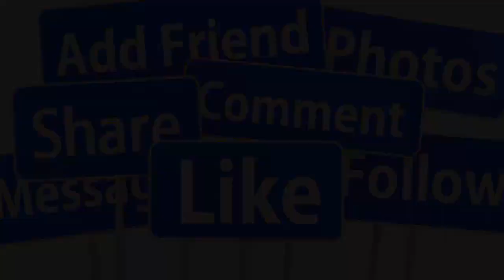💖CA SĨ TRIZZIE PHƯƠNG TRINH ĐANG H-P BÊN CHỒNG MỚI SAU LY HÔN BẰNG KIỀU